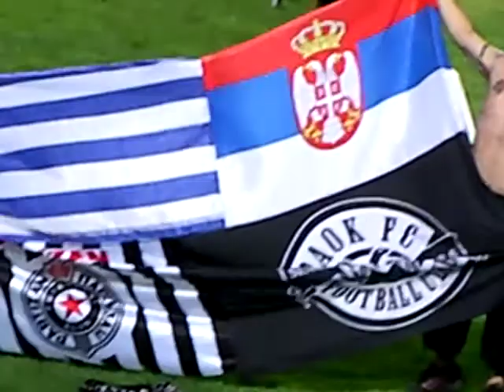telos.MP4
δειτε το. ντου μετα το τελος του ματς